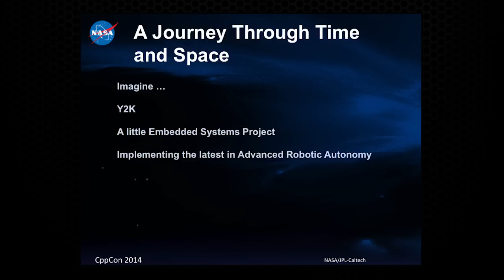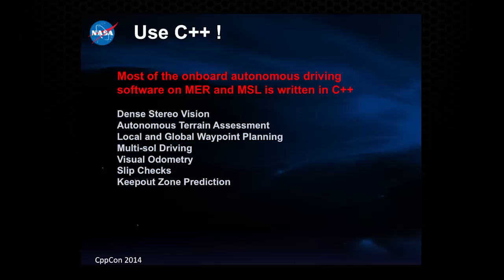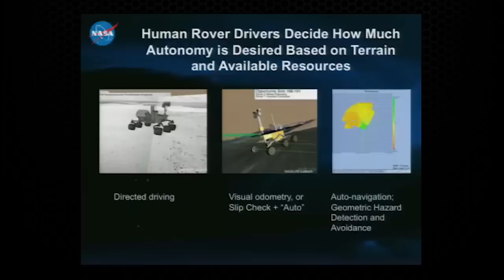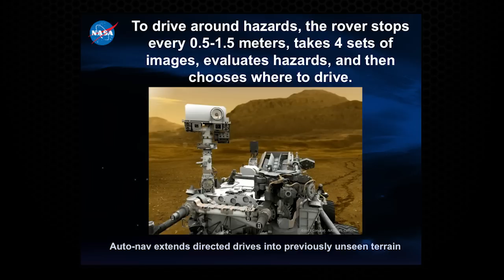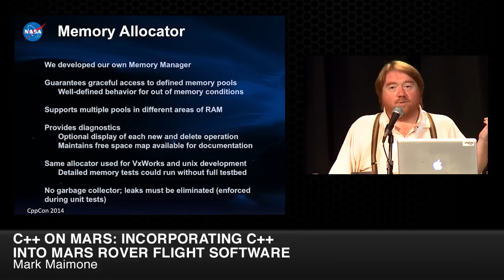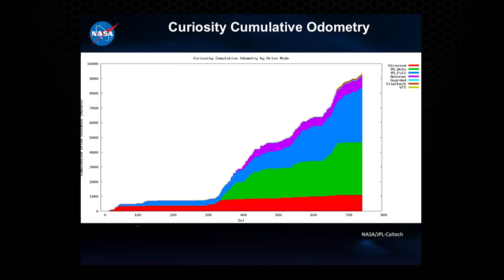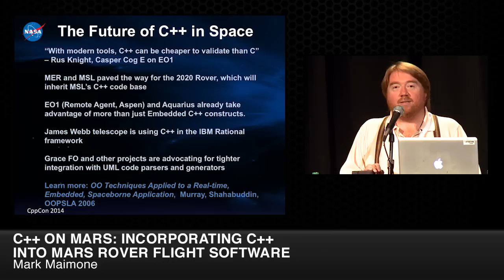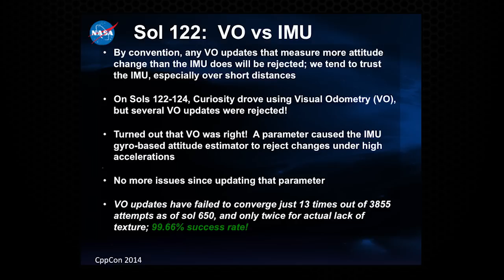CppCon 2014: Mark Maimone "C++ on Mars: Incorporating C++ into Mars Rover Flight Software"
One of the more challenging aspects of developing flight software (FSW) for NASA's Spirit and Opportunity Mars Exploration Rovers (MER) and Curiosity, the Mars Science Laboratory rover was how to enable them to drive themselves safely through unknown Martian terrain. When the MER mission was approved in the year 2000, JPL researchers had already demonstrated that capability on prototype rovers [1] using software written primarily in C++ on a VxWorks realtime O/S platform with shared memory. So when asked to incorporate that capability into the MER vehicles which also relied on a similar VxWorks realtime O/S, the team concluded it would be safest and most expedient to incorporate the already field-tested C++ software. But that presented a challenge, since at that point all rover FSW development was mandated to be done mainly in the C programming language.

In this talk we present some of the challenges we faced and solutions we found in deploying C++ onto the Mars Rovers. For example, dynamic allocation was initially precluded, but development of a specialized memory allocator (using the C++ "placement new" operator) enabled us to incorporate it safely into the flight system. We will discuss what aspects of C++ were incorporated, what simulation environments aided development, describe some of the tools used to validate system behavior, and explain how our success using C++ for the implementation of autonomous navigation on MER has influenced future FSW efforts.

[1] Jeffrey Biesiadecki, Mark W. Maimone, and Jack Morrison., "The Athena SDM Rover: A Testbed for Mars Rover Mobility," June 2001 iSAIRAS conference proceedings, Montreal, Canada., june 2001.
Mark Maimone is a Navigation and Machine Vision researcher at JPL.Mark designed and developed the autonomous vision and navigation software that lets the MER and MSL Mars Rovers drive themselves safely, and wrote ground software that automated the analysis of Mobility and arm operations on MER.Mark is now a Rover Driver for Curiosity, and he continues to develop and enhance the onboard autonomous vision and navigation software for the rovers.Mark earned his Ph.D. in Computer Science at Carnegie Mellon University in 1996, and completed a postdoc there in 1997 as Navigation and Software Lead for the 1997 Atacama Desert Trek.At JPL since 1997, Mark has also worked on the Long Range Science Rover, Planetary Dexterous Manipulator, and Pioneer Vision System for Chornobyl Inspection projects, delivering 3D vision systems for autonomous robotic operations and mapping.